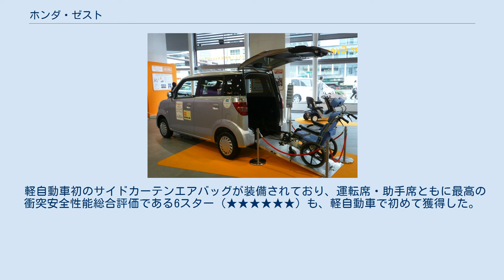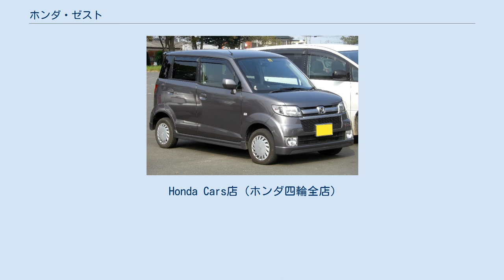ホンダ・ゼスト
ゼスト（ZEST）は、本田技研工業が生産・販売していたトールワゴン型の軽自動車である。
 ライフの派生車種であるザッツの後継車として引き続きライフの派生車種として登場。
4代目ライフとプラットフォームを共通とし、乗り載り自在なスイッチムーバーをコンセプトにしており、高い室内高と荷物を積みやすいのが特徴。
ガラスの下の線を階段のように上げて、ダイナミックボリュームを採用している。
 軽自動車初のサイドカーテンエアバッグが装備されており、運転席・助手席ともに最高の衝突安全性能総合評価である6スター（★★★★★★）も、軽自動車で初めて獲得した。
 ゼストスパークのFF・ターボ車の上級グレード（Wタイプ TURBO）にはスポーツサスペンションを標準装備しており、操縦性と安定性を高めている。
 マスクや走行性能の高さによって一時はライフを凌ぐ人気ハイトワゴンとなるが、ダイハツ・タントなど、さらに居住性を重視した軽スーパーハイトワゴンが台頭するとともに人気は急落してしまう。
 機構はライフとほとんど共通であり、P07A型（NA・ターボ）に4速ATを組み合わせたもののみとなっている。
 Honda Cars店（ホンダ四輪全店）